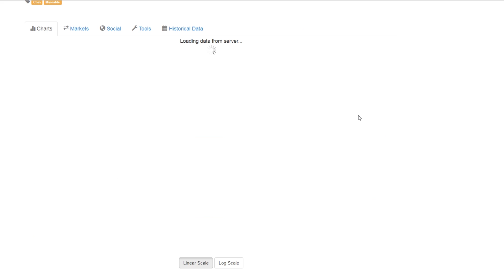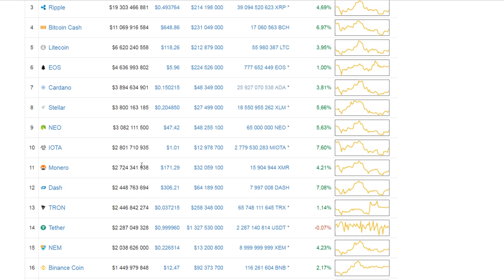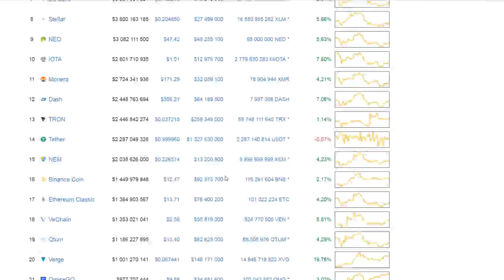БИТКОИН МЕРТВ !? Скоро Пойдем на 10000$ !? Анализ Рынка Криптовалют Апрель 2018 Прогноз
➤ В прошлом видео (27 марта) я давал прогноз на поход 6000$ так вот, мнение свое я не изменял.